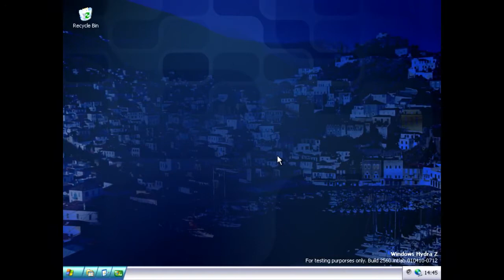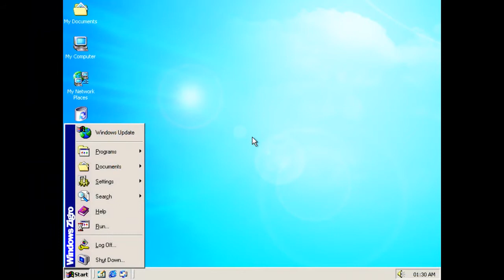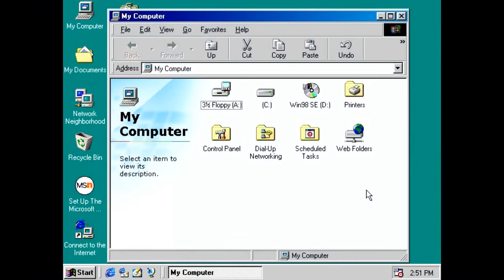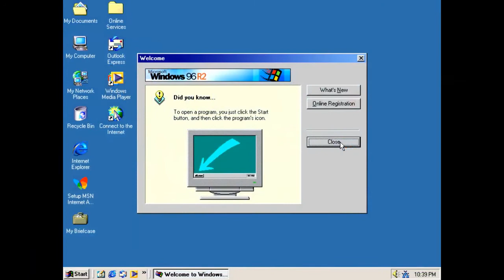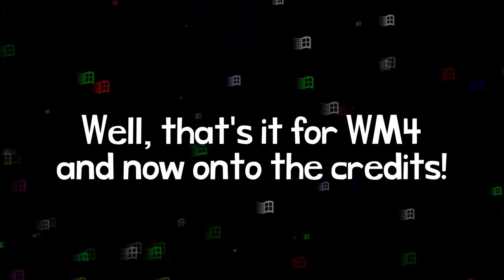Windows Mockups/Never Released 4 - NeptuneWindowsMockups [REUPLOAD]